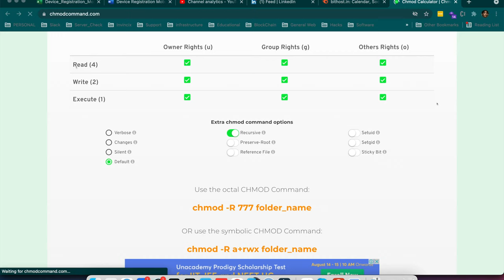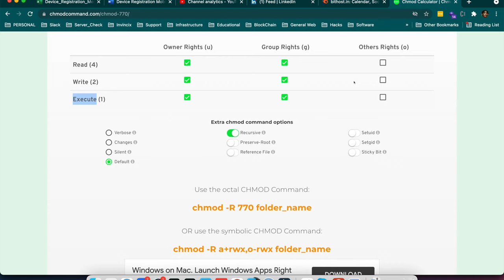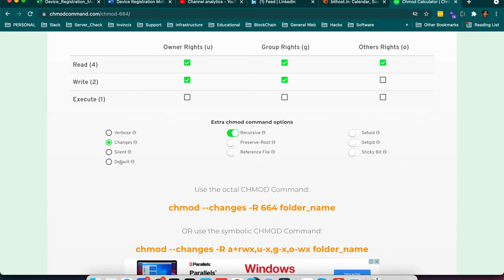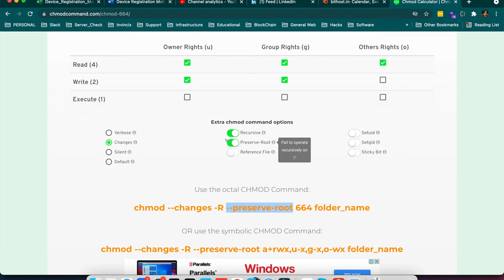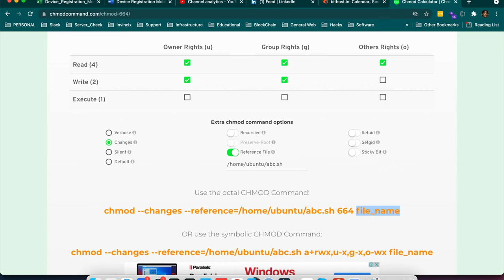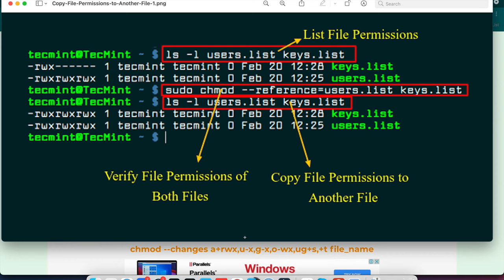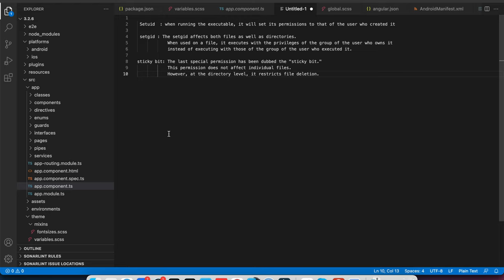How to play with different options of the chmod.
Advanced linux command, covering chmod with all possible options.

Chmod means ‘change mode’ and it changes file or directory mode bits (the way a file can be accessed). You can use chmod in the command line to change file or directory permissions on unix or unix-like systems such as linux or BSD.

For files
After changing a file's mode to 777 the file's mode will be displayed in Unix style file lsting as:
-rwxrwxrwx

For folders
After changing a directory's mode to 777 the folder's mode will be displayed in Unix style file lsting as:
drwxrwxrwx

Popular CHMOD Commands (TOP 20)
chmod 777
chmod 755
chmod 775
chmod 644
chmod 600
chmod 700
chmod 666
chmod 400
chmod 0777
chmod 664
chmod 744
chmod 770
chmod 0755
chmod 444
chmod 555
chmod 4755
chmod 0600
chmod 7777
chmod 2770
chmod 2755

 Setuid  : when running the executable, it will set its permissions to that of the user who created it

 setgid : The setgid affects both files as well as directories.
            When used on a file, it executes with the privileges of the group of the user who owns it
            instead of executing with those of the group of the user who executed it.

sticky bit: The last special permission has been dubbed the "sticky bit."
            This permission does not affect individual files.
            However, at the directory level, it restricts file deletion.